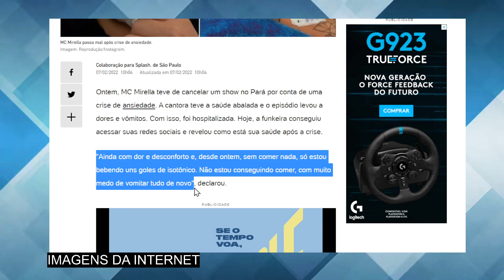Após ser internada às pressas, chega TR1STE notícia sobre MC Mirella